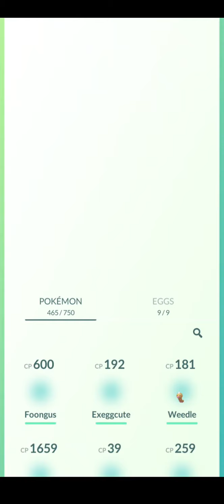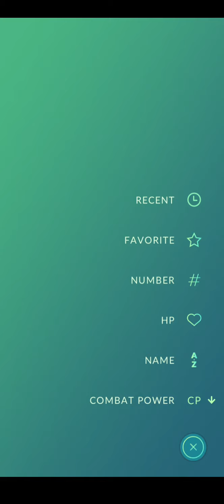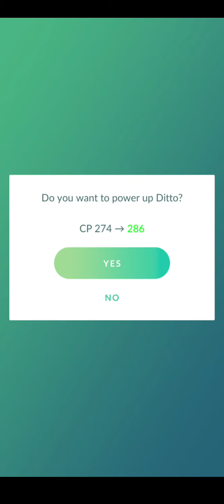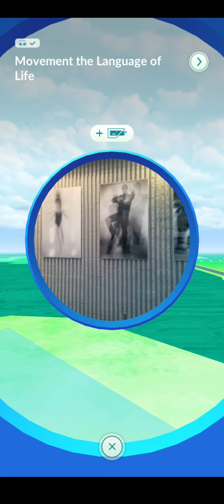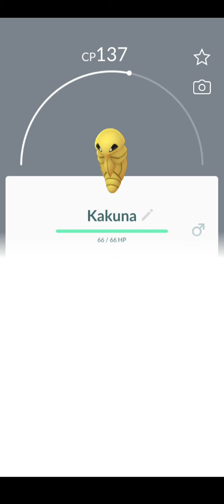Pokemon go # 137